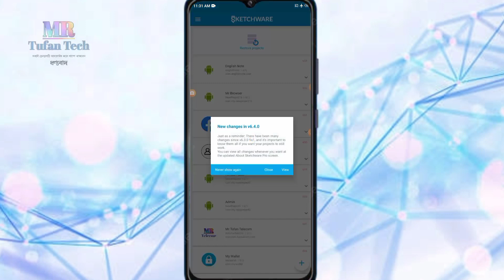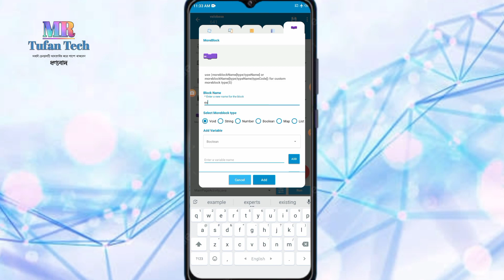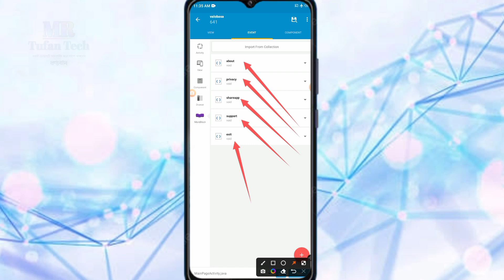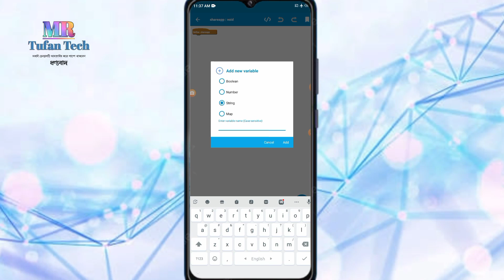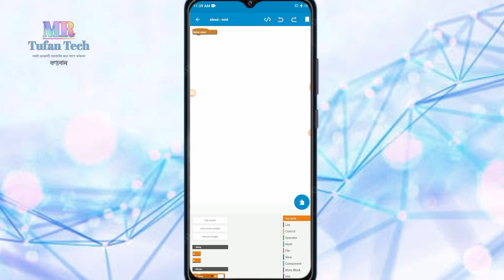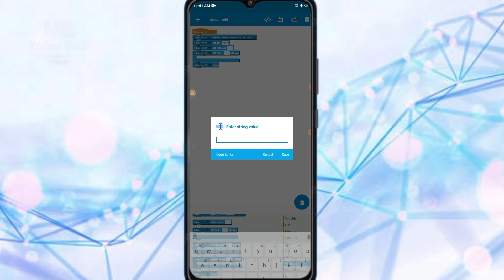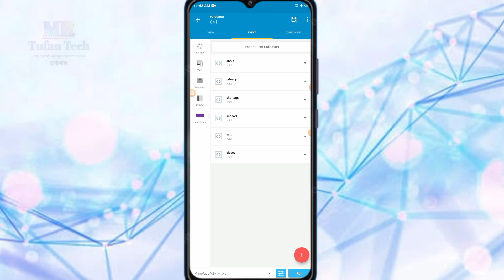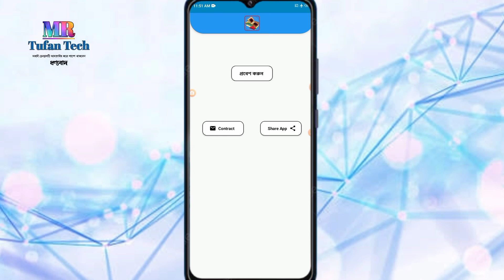Part 8 || Popup Menu || Sketchware দিয়ে সহজে এপ্স তৈরি করুন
Pert 8 || Add FireBase || Sketchware দিয়ে এপ্স বানিয়ে Admin Panel থেকে User Panel কন্ট্রোল ||

Sketchware দিয়ে এপ্স বানিয়ে Admin প্যানেল থেকে User Panel কাস্টমাইজ করতে পারবেন

Sketchware এপ্স দিয়ে যেকোনো এপ্স তৈরি করতে পারবেন || এবং এডমিন প্যানেল থেকে UserApp  সে সকল কিছু কন্ট্রোল করতে পারবেন ||